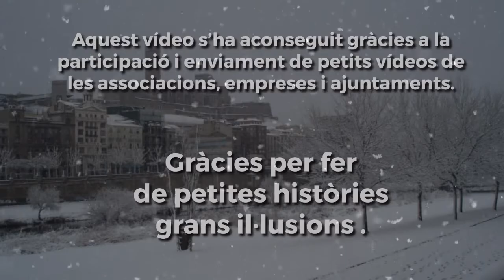IQJ 271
Gaudiu intensament de cada moment de la resta de la vostra vida!
En nom de tot l'equip que conforma el programa IQJ, juntament amb tots els ajuntaments, entitats i empreses que col.laboren i que el fan possible, us desitgem BON NADAL i VENTURÓS 2020!!!
Aquest vídeo nadalenc tant especial, l’hem aconseguit gràcies a la participació i enviament de petits vídeos de les associacions, entitats, empreses i ajuntaments que col.laboren en la producció del programa IGUAL QUE JO.
GRÀCIES PER FER DE PETITES HISTORIES...    GRANS IL.LUSIONS!!!